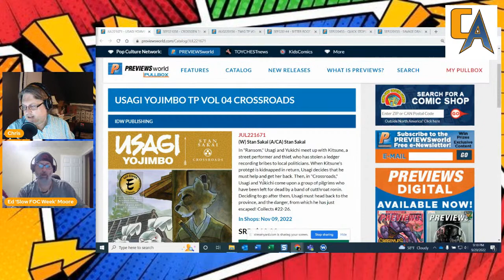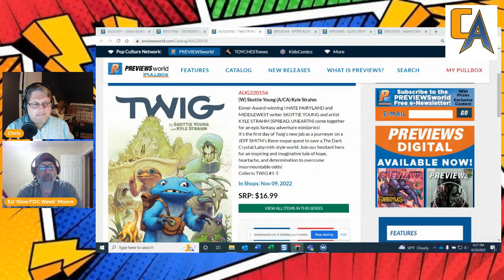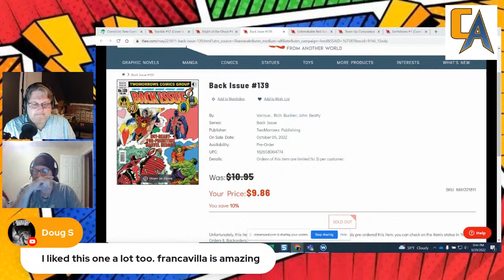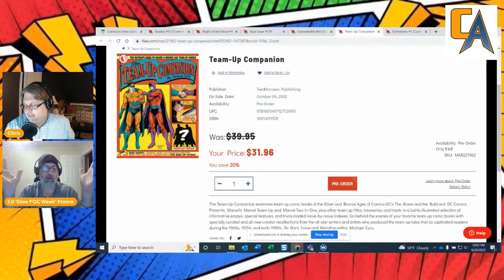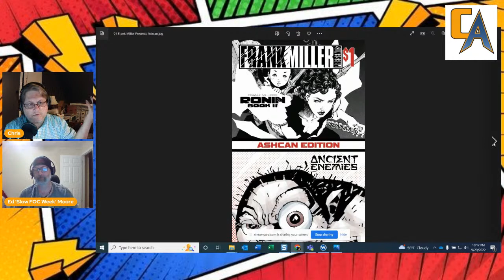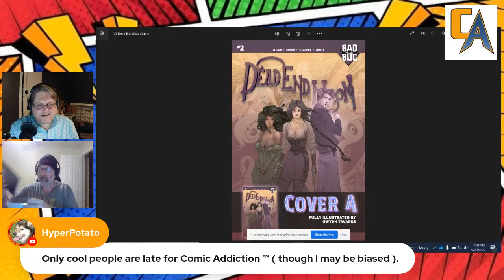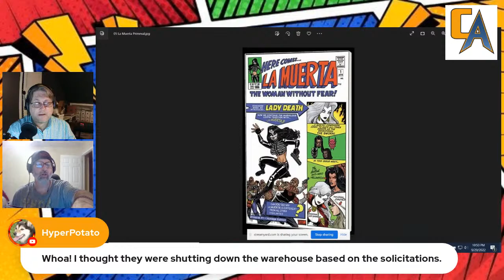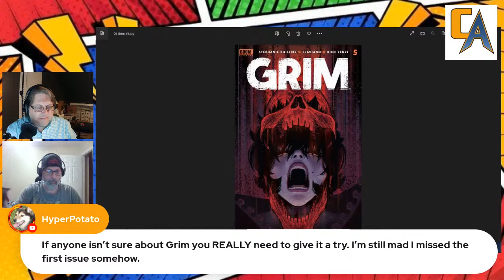COMIC ADDICTION: Episode 150 - FOC, Upcoming Releases, & Reviews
- FOC
- UPCOMING NEW RELEASES
- REVIEWS

And there will be some banter with the chat like every episode!